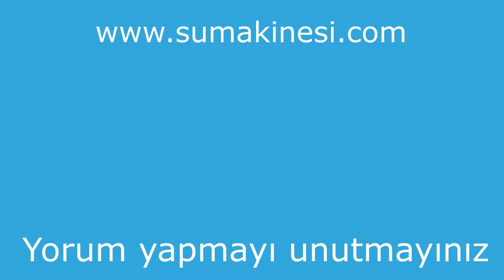LÜKS MUSLUK KUTU AÇILIMI VE MONTAJ ANLATIMI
SU ARITMA CİHAZI SUMAKİNESİ MUSLUK AÇILIMI VE KISA MONTAJ ANLATIMI
ÜRÜNÜ SATIN ALMAK İSTERSENİZ
N11 ÜZERİNDEN